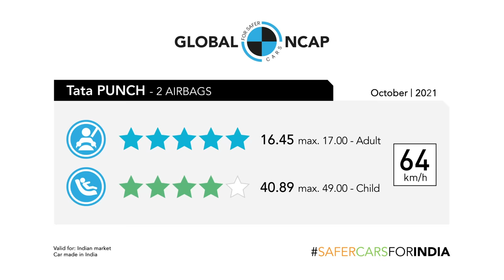Tata Punch achieves 5 star rating for adult protection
The Tata Punch has achieved a five star rating for adult occupant protection and four stars for child occupant protection in Global NCAP’s latest SaferCarsForIndia crash tests.

The Tata Punch was tested in the most basic safety specification, fitted with two airbags, ABS brakes and ISOFIX anchorages. The Punch can be improved by equipping the model with standard Electronic Stability Control (ESC), side head impact protection systems as standard, and 3 point belts in all seating positions. It is important to highlight once again Tata’s decision to install both child occupant’s as rearward facing, demonstrating  that this position offers the best safety option as both child dummies received good protection.